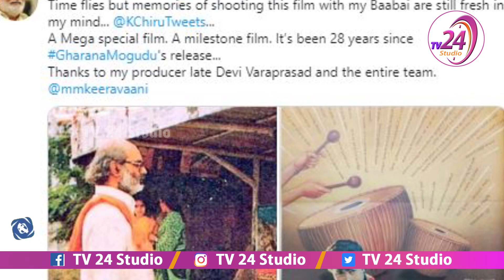మెగాస్టార్ మొదటి 10 కోట్ల సినిమా || Megastar Chiranjeevi and Raghavendra Rao Tweets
Gharana Mogudu Chiranjeevi has added Star Dum to another level.  Yesterday, Chiranjeevi and Raghavendra Rao came out with a super hit at the box office Gharana Mogadu.  Raghavendra Rao shared his thoughts on the film.  Time passes quickly. Chiranjeevi responded to the tweet by the director.    You are a gharana director who can bring good results by putting the actors in the flowers and each time.  Kiranwani and Devi Varaprasad were the main contributors to the success of the film and Chiranjeevi replied.